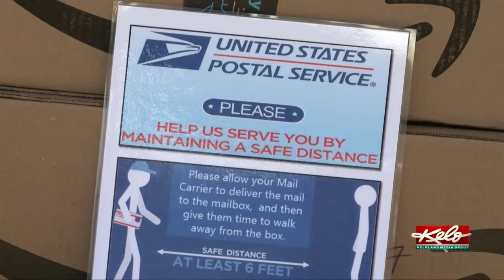Sioux Falls postal workers handling higher volume of mail during pandemic